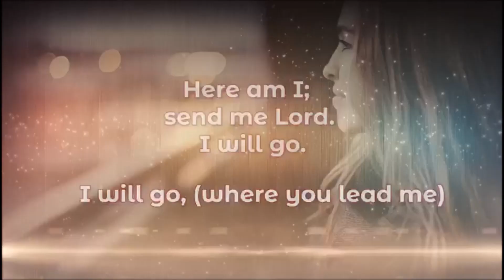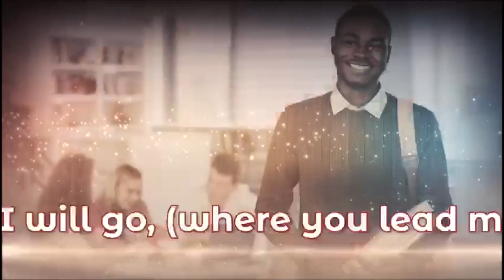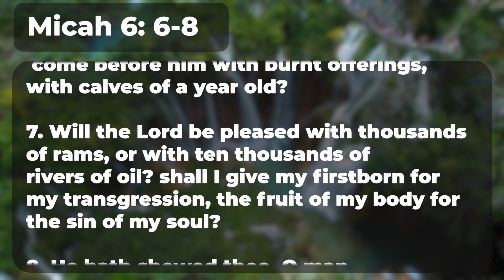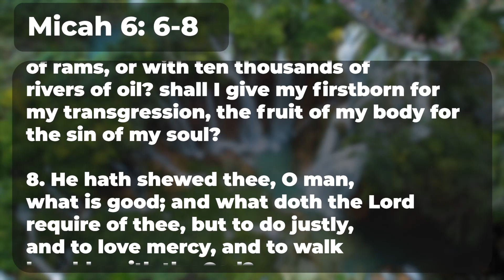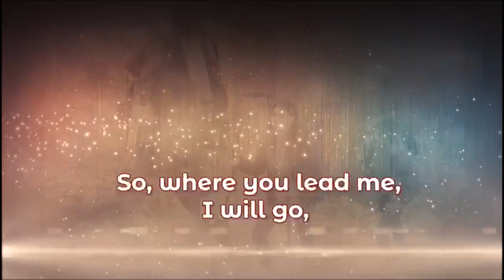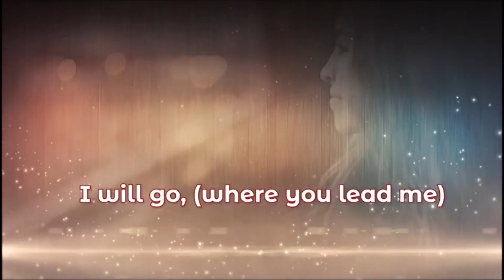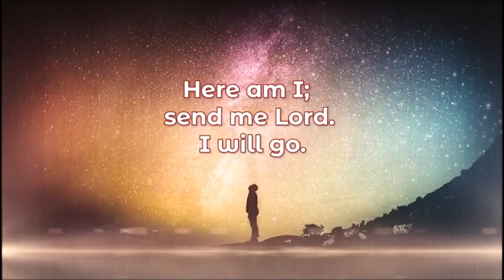Sunday Night Service || What Gift will I give Christ for his Birthday || December 17, 2023